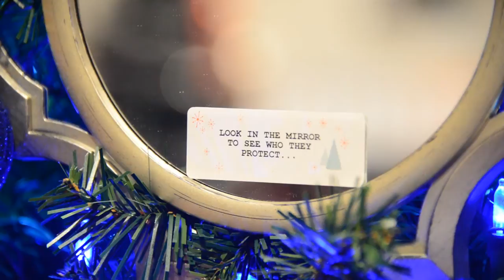2016 Saco Festival of Trees - Serve & Protect